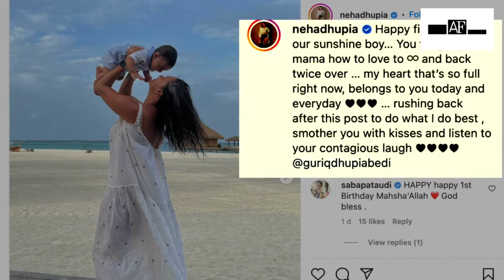Neha Dhupia celebrated son Guriks first birthday wrote a touching note by sharing pictures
Recently, actress Neha Dhupia shared some cute pictures with her son Gurik on his first birthday.